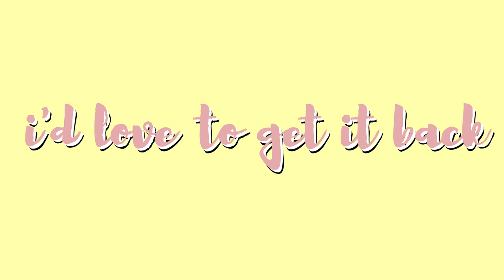People lose their Heads all the Time - A Story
Heyy :D So I basically thought I'd do a story... so here it is. I really enjoyed making this,  I hadn't used photoshop in ages!
Ohh aaaand I did make a short intro animation thing as you can tell!!